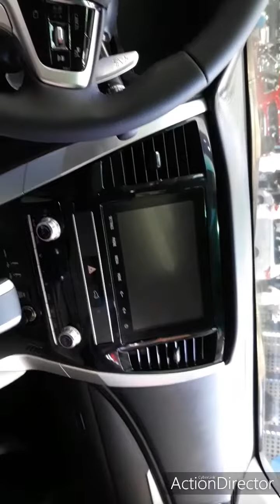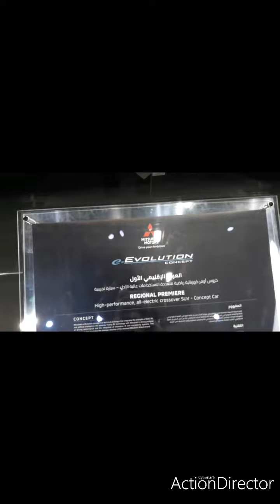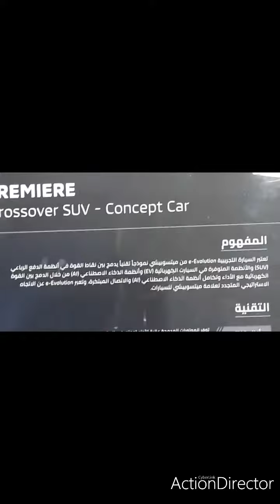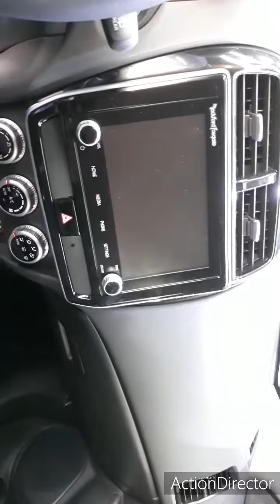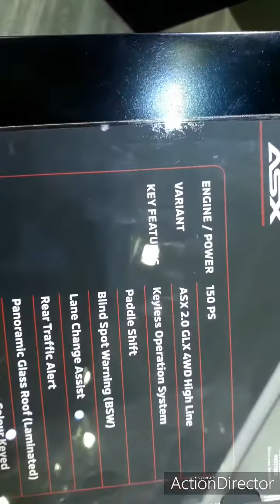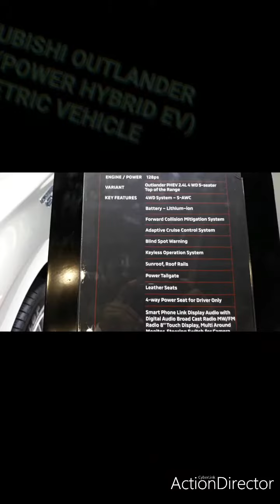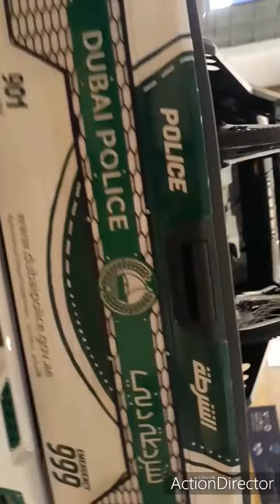Dubai International Motors Show 2019 Part 1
Don't miss this show, enjoy the experience of watching new & sports cars on display.

2) ( Dubai Festival city Fireworks)

3) ( Watch Burj Khalifa in Clouds and Rain)

4) ( Burj AL-ARAB close view)